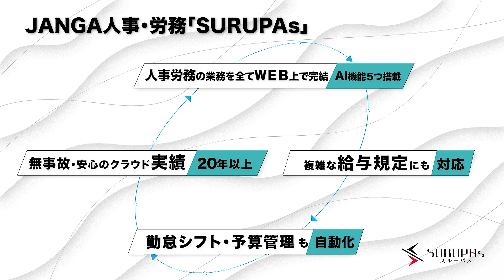株式会社ジャンガ・テック様 TV-CM 15秒